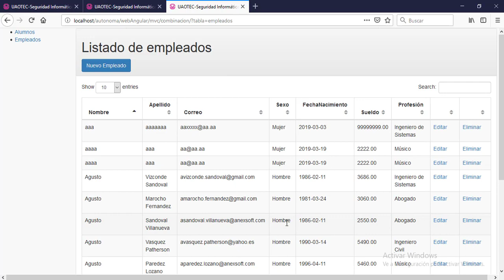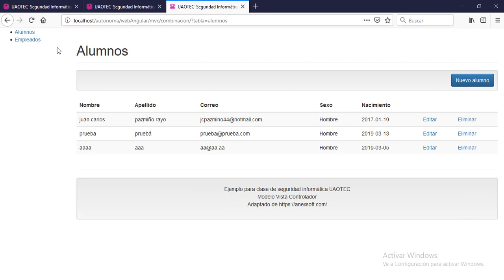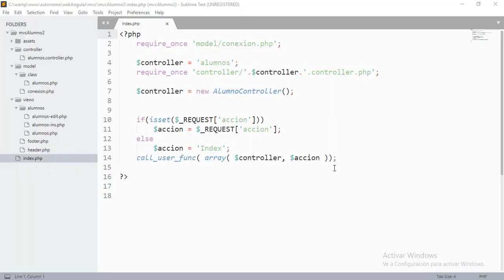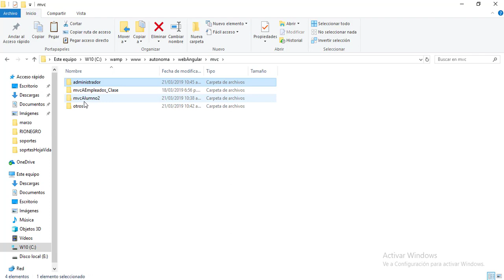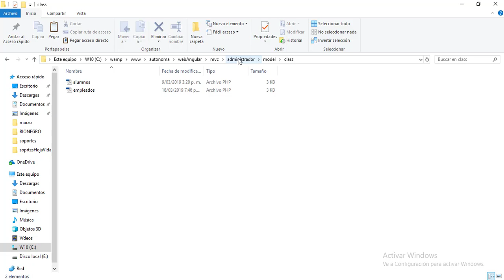Tutoriales MVC con PHP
Generar la estructura base de una aplicación utilizando PHP